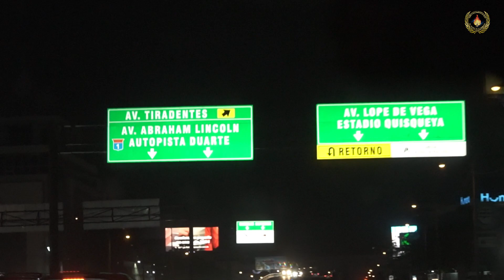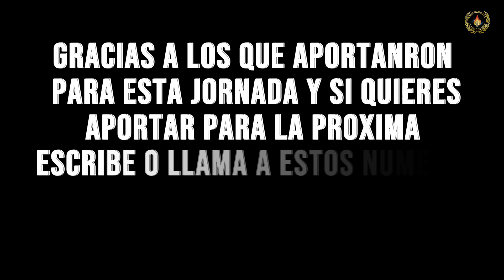SALIMOS A LA CALLE A AYUDAR A LOS NECESITADOS Y ESTO FUE LO QUE PASO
SALIMOS A LA CALLE PARA REPARTIR ALIMENTO A LOS QUE LOS NECESITAN MIRALO HASTA EL FINAL PARA QUE VEAS LO QUE DIOS HACE

▂▃▄▅▆▇█ ¡Abre la super descripción! █▇▆▅▄▃▂▁

Contenido Hecho Por El Yo Soy Te Ha Enviado©